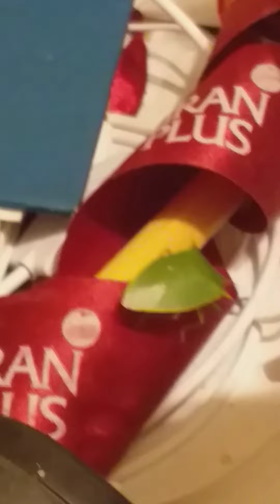Uma criança que ressurgiu.